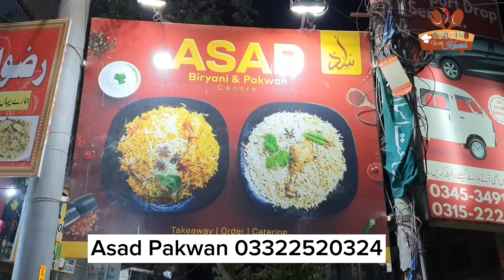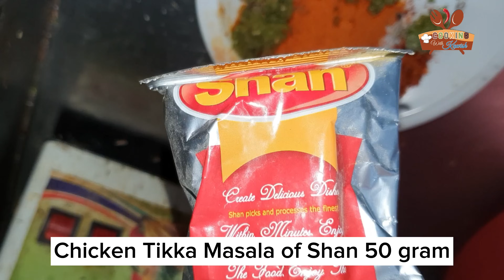Original Chicken Tikka Biryani Recipe Of Pakwan Centre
Today, I am going to share authentic commercial chicken Tikka Biryani Recipe of famous pakwan Centre in karachi
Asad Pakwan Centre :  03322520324